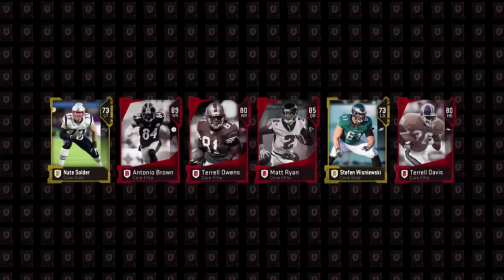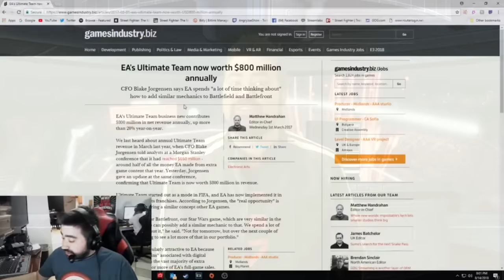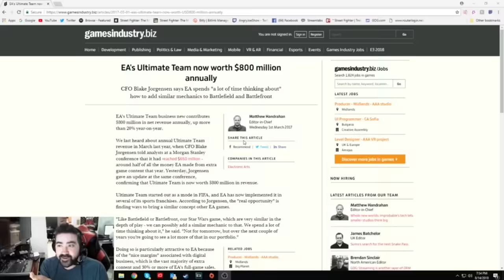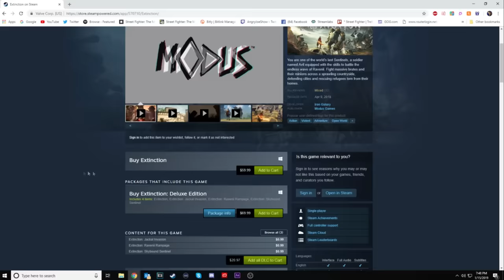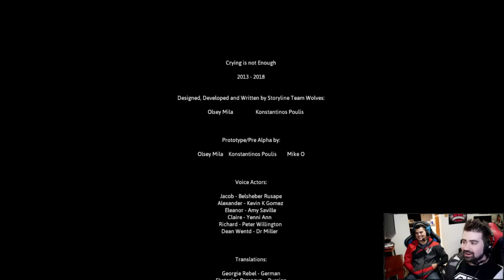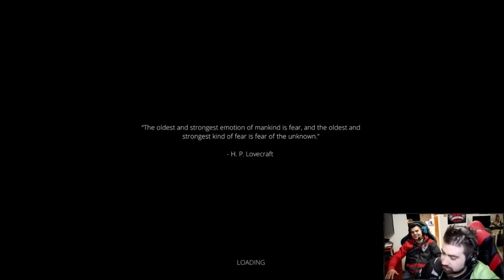Top 10 WORST Games of 2018!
These are the Top 10 WORST Games of 2018 and I think they are some of the Worst of any year around! See what you think and let me know what your own list is in the comments!